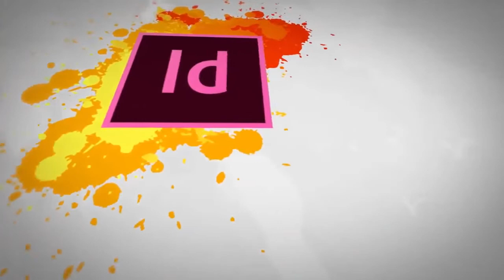Graphic Design - Theory - What is Photography - Why and how is it important in Graphic Design